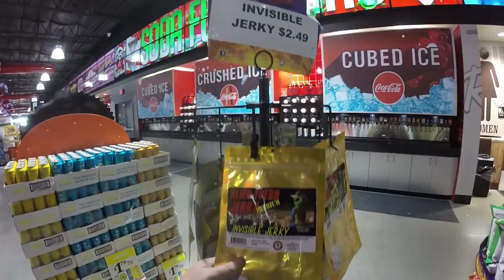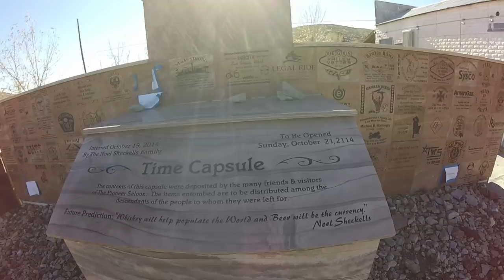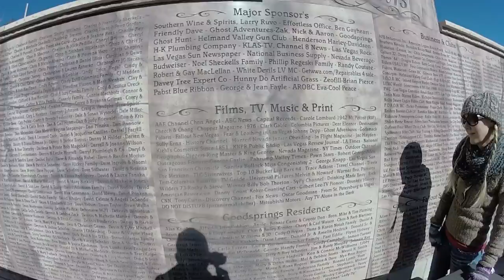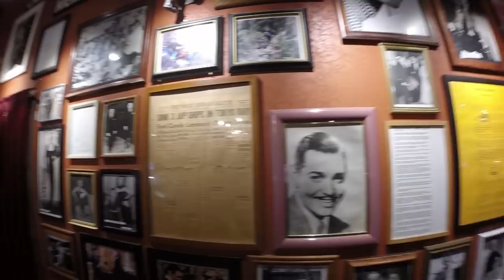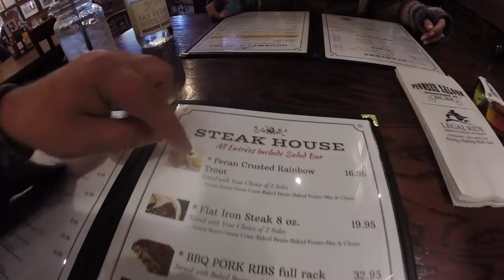REAL Old West Saloon Bullet Holes And Everything!!!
Pioneer Saloon Good Springs Nevada

My name is Mike and I travel around with my dog Sober in my 2003 F450 Class C SunSeeker with a v10 engine, living on the road. Her name has nothing to do with drinking, it is her personality. She is always calm and Sober!

Frequently asked Questions:
Equipment:
Gopro Hero 3 Silver, Gopro Hero 3 White, Polaroid Handheld 3-axis Electric Gimbal, Adobe Premiere Pro editing software, various lapel mics wireless.